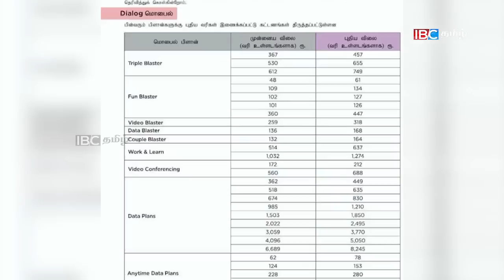ஐபிசி தமிழின் பிரதான செய்திகள் - 03.09.2022 | Srilanka Latest News | Srilanka Tamil News